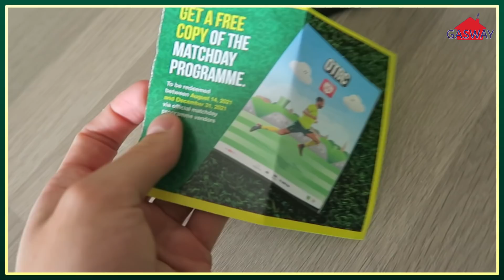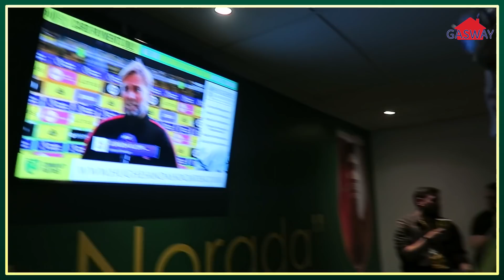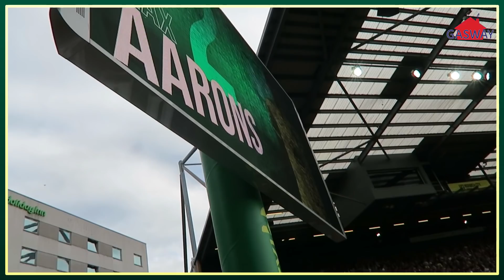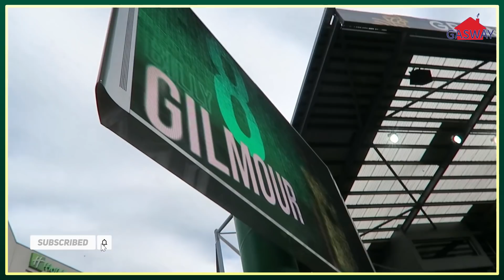NORWICH CITY 0-3 LIVERPOOL | MATCH DAY EXPERIENCE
Norwich City lost their opening Premier League game of the season 3-0 to Liverpool. Goals from Diego Jota, Mo Salah & Roberto Firmino gave the away side all three points. Jack & Chris were back at Carrow Road